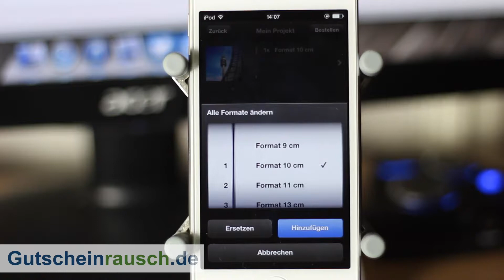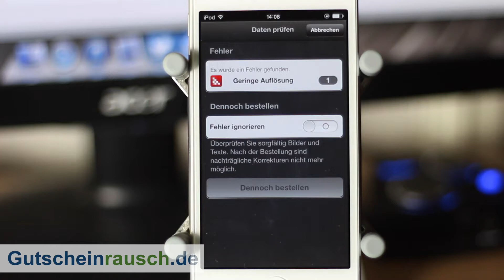iFolor (Fotos bestellen) App im Test auf Gutscheinrausch.de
Heute stellen wir euch die iFolor App vor, die es kostenlos zum Download gibt. Weitere Informationen erfahrt ihr im Artikel